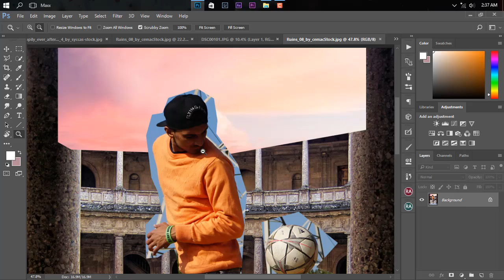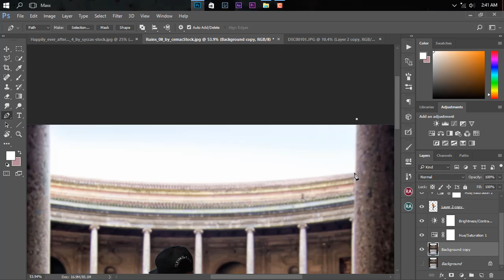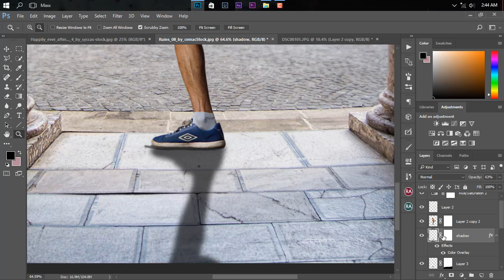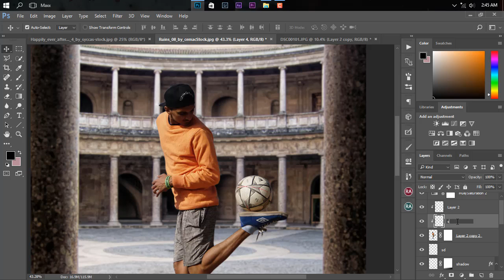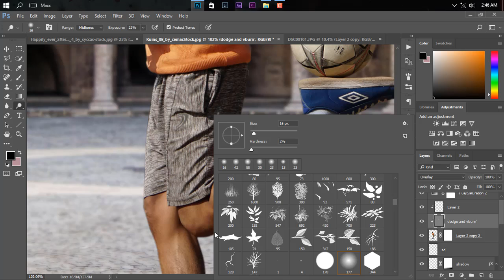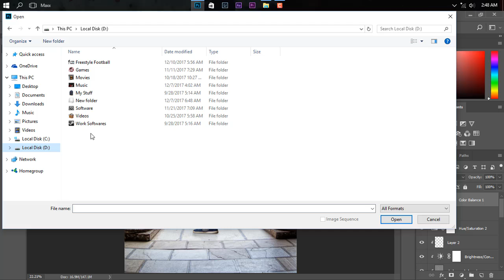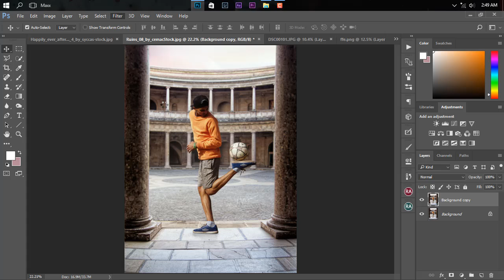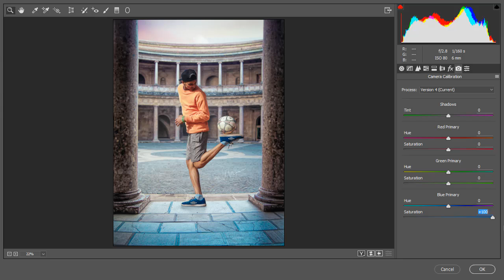Manipulation YourSelf In Photoshop Tutorial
thankyou for watching guys. hope you like it